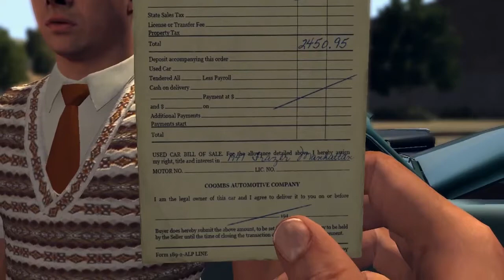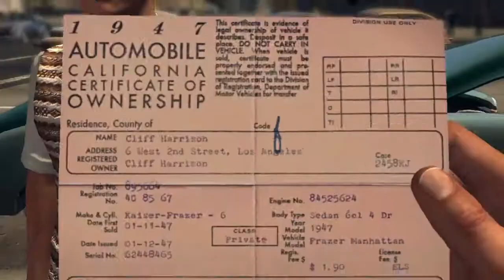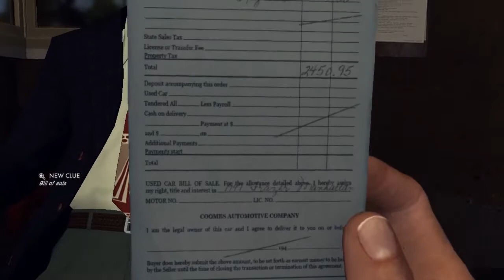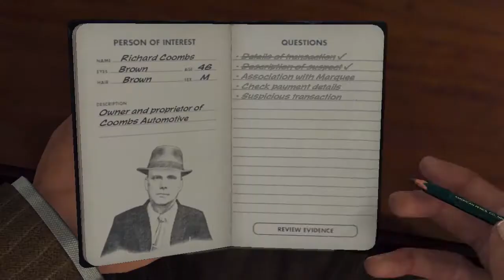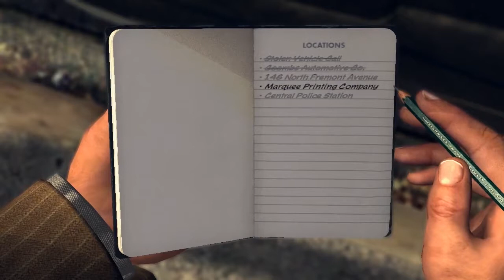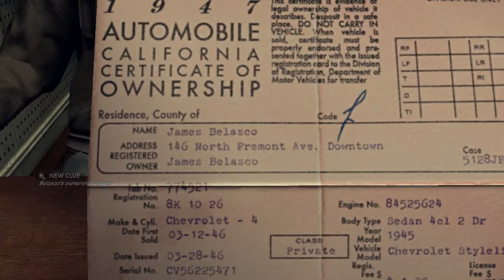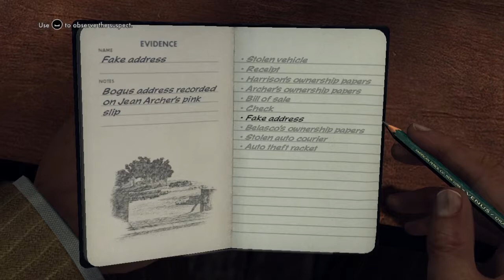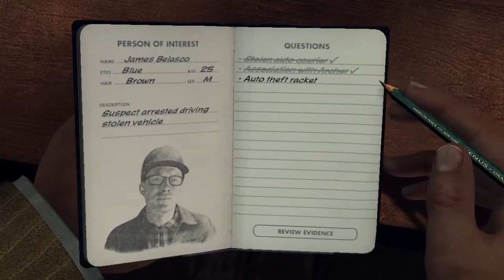Lets Play L.A NOIRE! - Part 9 -Wacky Backy Cliff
Returning to this series, we discover a breach in the system and that a car racket has royally slipped up

Outro featuring part of JANX RAVE GALAXY's collab track 'Halfpipe Gigashark', originally released on 'Chiptunes = WIN: Volume 4':